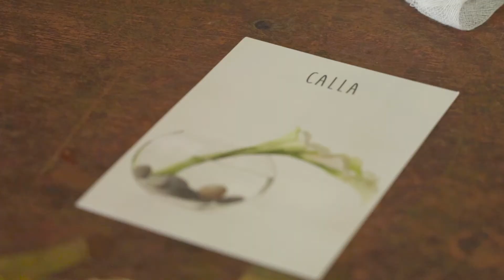[어니스트플라워] 김춘욱 농부님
할아버지 같은 너털 웃음이 친근한, 충남 태안의 김춘욱 농부님입니다.
약 30년 넘게 장미에서부터 다양한 작물을 재배하고 있는 그는 새로운 작물을 계속해서 시도하며 도전합니다. 특히 아리아드네 라넌큘러스 등 미묘한 색상의 차이로 100여가지가 넘는 어려운 품종명을 구분하는 일은 그에게 필수입니다. 한글자의 오타도 용납하지 않는 그에게 섣불리 품종명을 대었다가 내상을 입지 않도록 하세요.

당신을 위한 온라인 꽃시장, 어니스트플라워